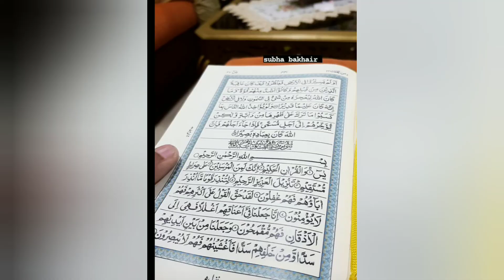😭😭Hassam Ahmad and Shumaila Divorce😭 | 🤩🤩Sweet Memories Of Hassam Ahmad and Shumaila 😢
😲🤩Latest Pictures Of Iqra Aziz and Yasir Hussain With Their Son Kabir | Cute Kabir Son Of Iqra Aziz

Also Visit .

😍😍🔥😍😍Aiman Khan Sister's Walima Cermony |😍Reception Of Minal Khan| 🔥🔥First Video of Aiman Khan Sister's Walima🔥